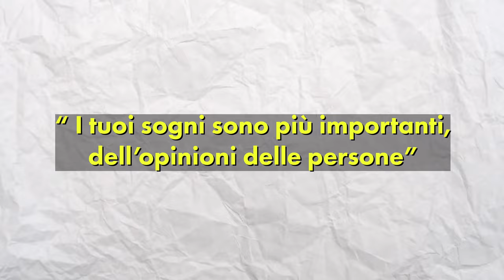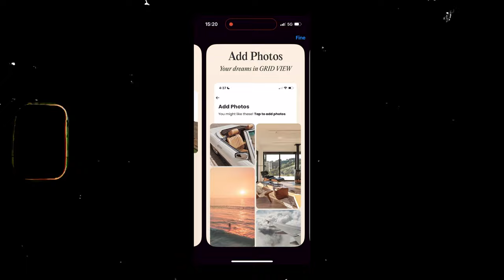Come TRASFORMARE il 2024 nel Tuo Anno Migliore!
In questo video, scoprirai come trasformare il 2024 nel tuo anno migliore! Con alcuni semplici consigli, puoi raggiungere i tuoi obiettivi e portare avanti i tuoi progetti per un anno pieno di successo e felicità.

Dopo aver passato l'anno più bello della mia vita nel 2023 questi sono i miei consigli per spaccare quest'anno! che sia un anno pieno di viaggi, pieno di conoscenze e avventure, e sopratutto pieno di SOLDI!

Diario della manifestazione:

00:00 Intro
00:23 Realizzare i Tuoi Sogni
03:25 Mettersi in Forma
04:54 Vision Board e Manifestazione
06:32 Journaling
07:44 Focus
10:07 Imparare una skill che cambia la vita
11:49 Fare Soldi
13:09 MicroAbitudini